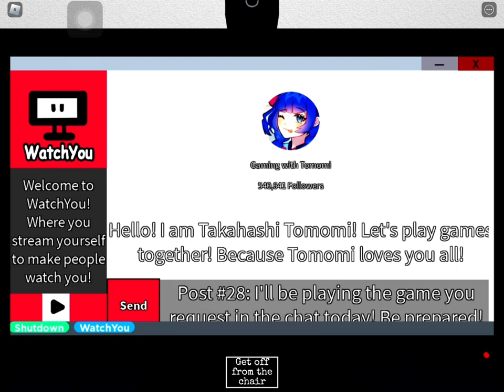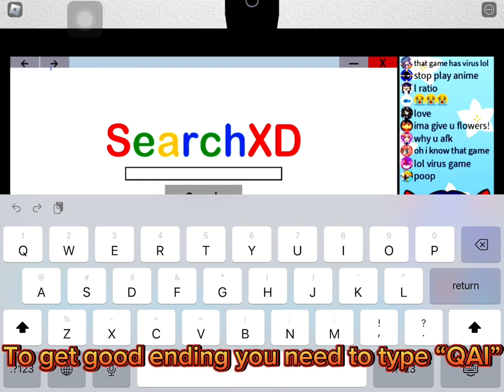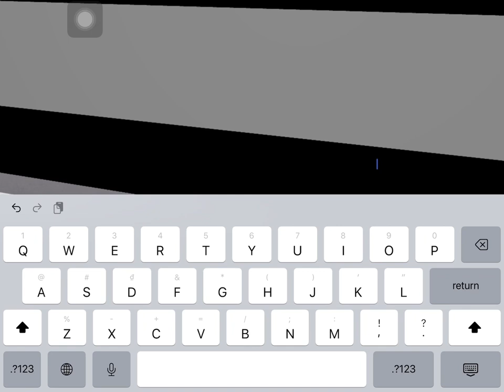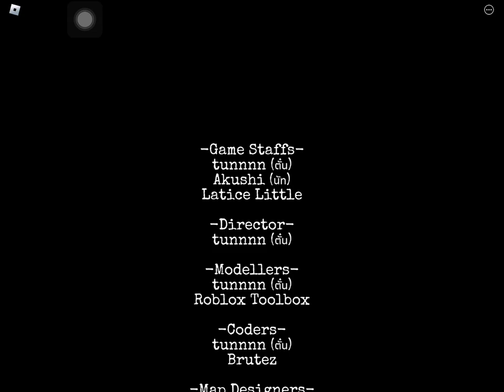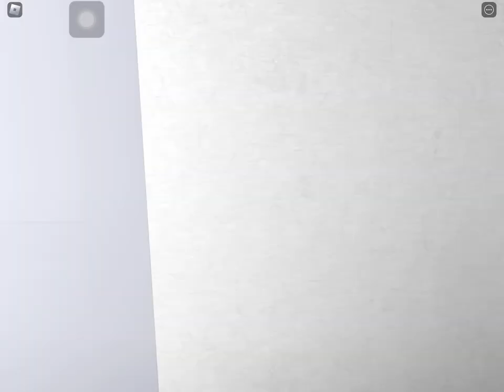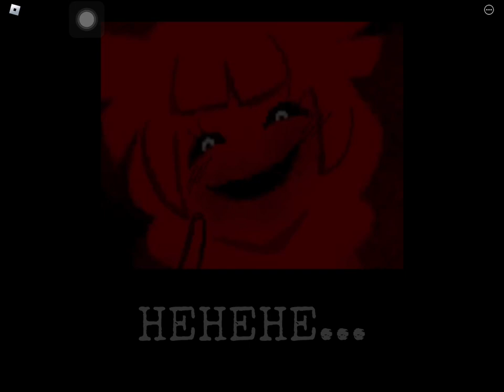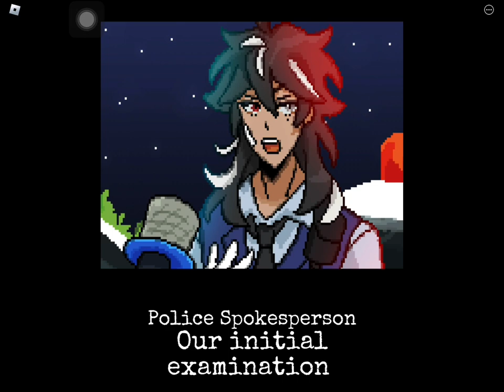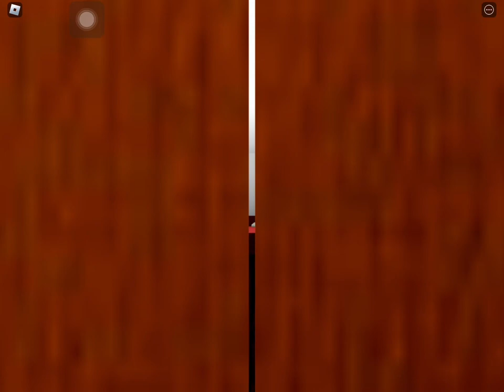Gaming with Tomomi All Endings | Roblox horror